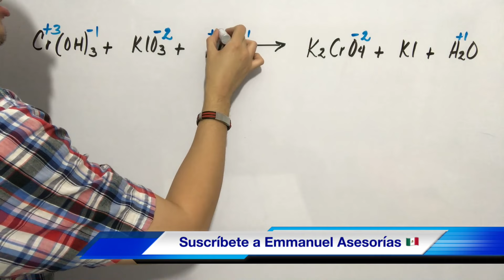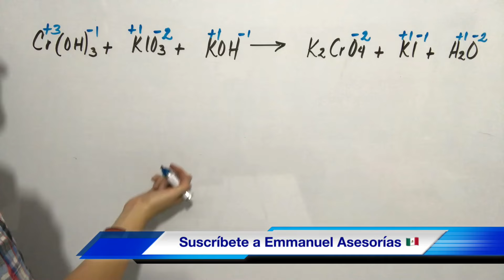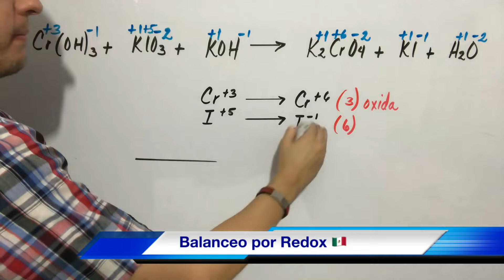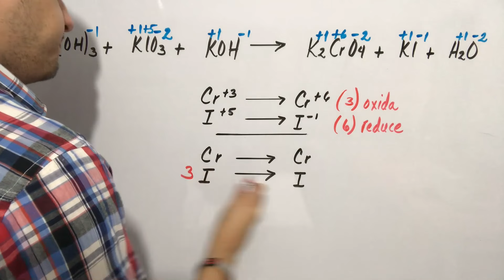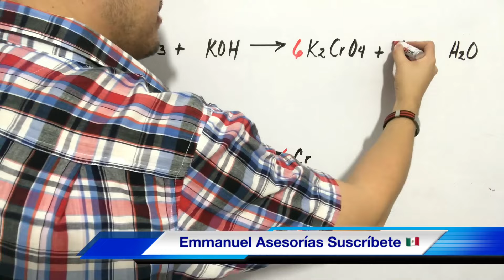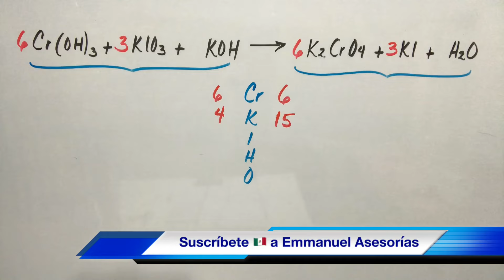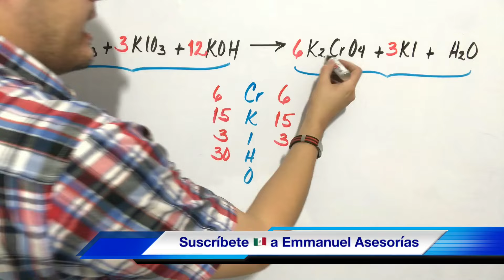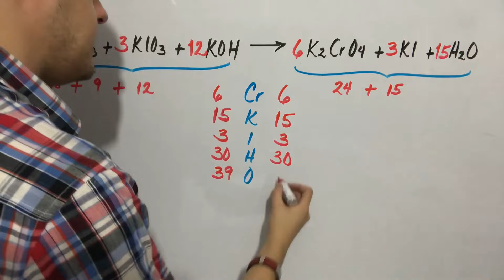Balanceo por Método REDOX (paso a paso)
Canal de YouTube exclusivo para videos de QUÍMICA para chavos que van desde 13 años en adelante. Grabados desde México…

Gracias por tus comentarios a este video, te lo agradezco y mantente al tanto y suscríto a este canal de Emmauel Asesorías para que recibas todos los vídeos!